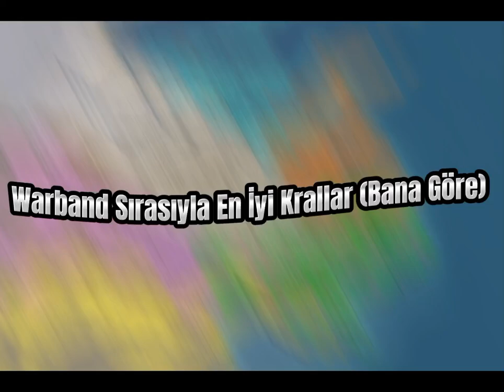Warband Sırasıyla En İyi Krallar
İyi seyirler :)

warband,
warband osmanlı mod,
warband mod,
warband hile,
warband modları,
warband diplomacy 4 litdum,
warband music,
warband kralın yerine geçme,
warband edit,
warband viking conquest,
warband nasıl indirilir,
warband samed güngör,
warband asker hilesi,
warband asker sayısı arttırma,
warband ateş ve kılıç,
warband animasyon,
warband animation,
warband android,
warband asker morali yükseltme,
warband arkadaşla oynama,
warband alınması imkansız kale,
warband azgad modu,
age of warband,
ayberk mount and blade warband,
anno domini 1257 warband,
a world of ice and fire warband,
warband asoiaf,
a clash of kings warband,
aut caesar aut nihil warband,
acok warband,
asker hilesi warband,
and blade warband,
warband bannerlord mod,
warband bölüm 1,
warband between empires,
warband best mods,
warband benzeri oyunlar,
warband barış yapma,
warband büyük savaş,
warband between empires mod,
warband başlangıç rehberi,
warband bayrak seçme,
mb warband,
mb warband mod,
mb warband diplomacy 4 litdum,
mb warband görev tamamlandı,
mb warband seri,
mb warband edit,
mb warband light and darkness,
mb warband bannerlord modu,
mb warband asker hilesi,
mb warband speedrun,
warband cheat menu nasıl açılır,
warband crack online oynama,
warband cengizhan modu,
warband cheat engine asker hilesi,
warband crack indirme,
warband can nasıl yenilenir,
warband custom settlements,
warband casus bulma,
warband cover,
warband cd key,
cheat engine mount and blade warband asker hilesi,
crusades and jihads warband,
cheat menu mount and blade warband,
can sungur warband,
custom settlements warband,
crack mount and blade warband,
clash of kings warband,
warband co op,
cheatmenu kapatma warband,
clash of kings mount and blade warband,
warband çökme sorunu,
warband çok oyunculu nasıl oynanır,
warband çalışmayı durdurdu hatası çözümü,
warband çerilerin uyanışı,
warband çanakkale modu,
warband çapulcu,
warband çok oyunculu,
warband çift kılıç,
warband çin modu,
warband çöl haydutları sığınağı,
warband lord çekme,
mount and blade warband çok oyunculu nasıl oynanır,
mount and blade warband hile çalışmıyor,
mount and blade warband rgl error çözümü,
warband isyan çıkarma,
mount and blade warband çanakkale modu,
mount and blade warband nasıl asker çoğaltılır,
warband lordları kendi tarafına çekme,
mount and blade warband lordlar kaleden çıkmıyor,
mount and blade warband en iyi çift elli silahlar,
warband diplomacy 4 litdum nasıl kurulur,
warband diplomacy mod,
warband dünya haritası modu,
warband duel,
warband dustum han,
warband diplomacy,
warband dükkan açma,
warband diplomasi modu,
warband devlet kurma,
warband demircilik,
diplomacy mod warband,
diplomacy litdum warband,
dost kayaoğlu warband,
dımbıllan dayı warband,
diablo immortal warband,
diriliş ertuğrul modu warband,
dombra warband,
download mount and blade warband pc,
dustum han warband,
dark knights warband,
warband en iyi modlar,
warband evlenme,
warband elraen,
warband en güzel leydi,
warband experience,
warband en güçlü krallık,
warband evlilik,
warband evlat modu,
warband en iyi krallık,
warband easter eggs,
elraen warband,
en iyi warband modları,
enis kirazoğlu warband,
elraen warband klan savaşı,
en iyi warband modları 2022,
elraen warband sokak kavgası,
en iyi warband modu,
eren ceylan warband,
elraen warband 5,
elraen warband 6,
warband flüt,
warband final,
warband fire and sword,
warband floris mod,
warband film,
warband full sürüm indir,
warband förbır,
warband fatih modu,
warband full grafik,
warband fps arttırma,
förbır warband modları,
furkan emirce warband,
floris mod warband,
förbır en iyi warband modu,
fethedilmesi imkansız kale m&b warband,
förbır mount and blades warband,
förbır warband in the name of jerusalem,
förbır warband 1.dünya savaşı,
förbır mount and blades warband mod,
faith and blade warband,
warband görev tamamlandı,
warband göktürk modu,
warband gizemli sandık,
warband game of thrones mod türkçe,
warband grup kapasitesi arttırma,
warband grafik modu,
warband grup morali arttırma,
warband gergin görünüşlü adam,
warband game of thrones,
warband grunwalder castle,
gitaristv mount and warband,
game finisher warband,
gito mount and blade warband,
gibby warband,
gito warband,
game of thrones warband,
göktürk modu warband,
grunwalder kalesi warband,
güzel warband modları,
gekokujo warband,
warband hikaye,
warband hangi krallığı seçmeliyim,
warband hikayeli modlar,
warband hızlı asker eğitme,
warband hızlı gelişme,
warband hile kodları,
warband harita yapımı,
warband hikaye modları,
warband hikayeleri,
warband hilesiz oynama rehberi,
han kanal mount and blades warband,
how to mod mount and blade warband,
homage to warband,
how to siege a castle warband,
how to play warband,
how to mount and blade warband,
how to download mount and blade warband,
how to download mount and blade warband android,
how to crack mount and blade warband,
how to play mount and blade warband on android,
warband ın hikayesi,
warband ışınlanma hilesi
warband mount and blade,
warband mods